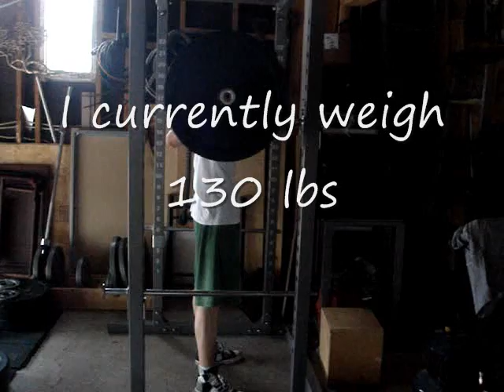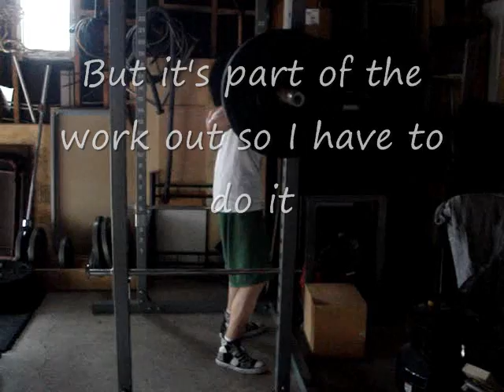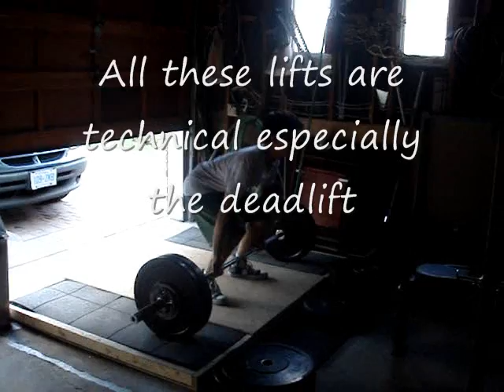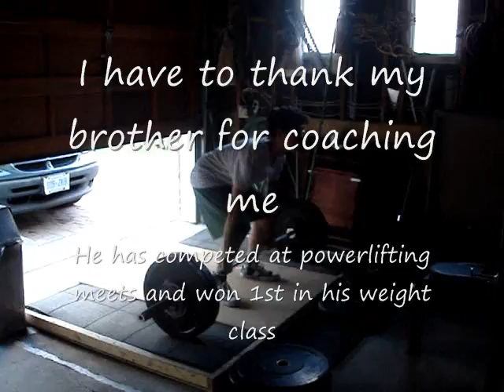Lifting video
My first weight lifting video. This is week 7 in to the Rippetoes program.